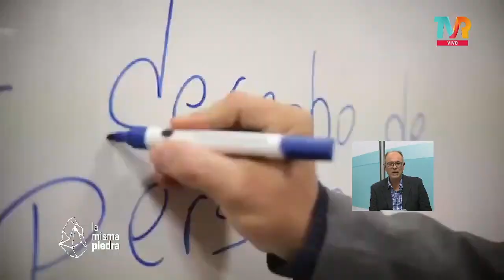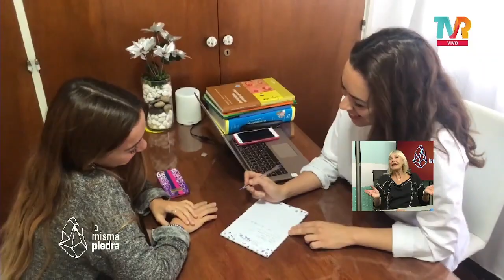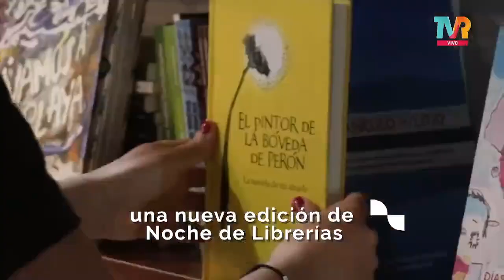La Misma Piedra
Programa emitido en vivo el miércoles 19 de abril de 2023 de 20 a 21 hrs, por Televisión Regional, (Canal 19 analógico ó 6 digital de Cablevisión)
Nos visitó el Dr. Miguel Muñoz, Oncólogo Clínico, Director Médico del Centro Oncológico Sunchales -ATILRA y conversamos vía zoom con Héctor “Etin” Ponce (Sec. Gral. Atilra)
La Misma Piedra es conducido por María Herminia Grande- Locución : Marcos Marcelo Pereyra- Producción General; MG Periodismo y Publicidad
La Misma Piedra se repite los sábados a las 9 hrs y los domingos a las 19 hrs